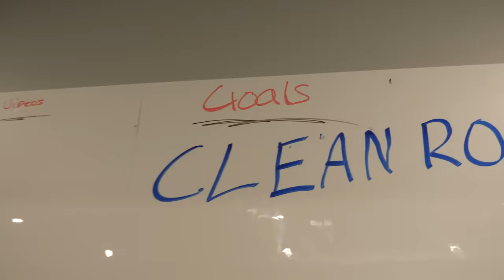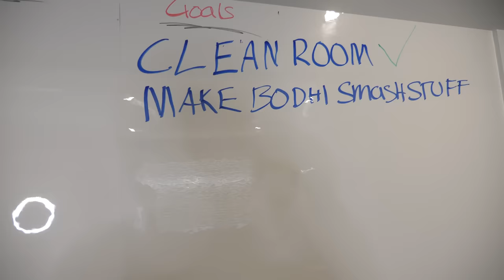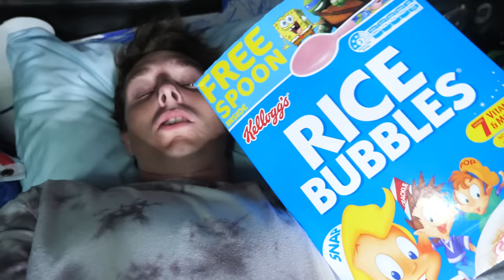OVERNIGHT CHALLENGE IN MY UTE! (HOT)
► SUB TO BE A BLOODY LEGEND ► Lazabum on TWITTER!